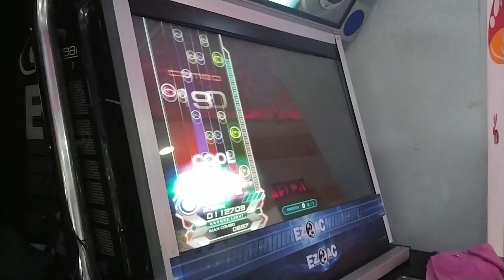EZ2AC pil-GEHENNA 1②53④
ㅇㅉ